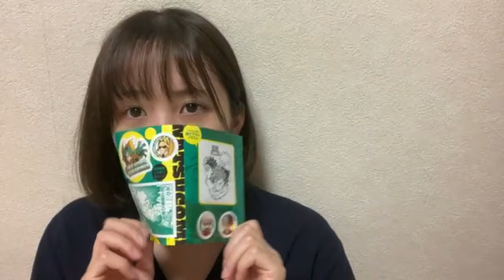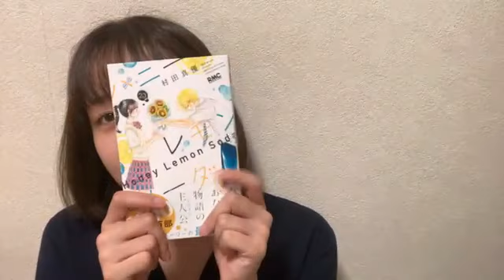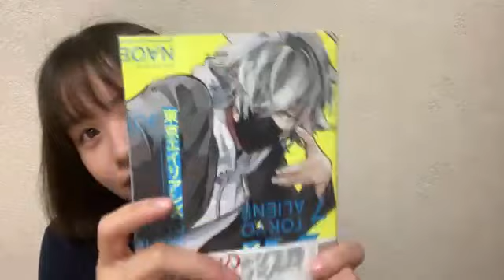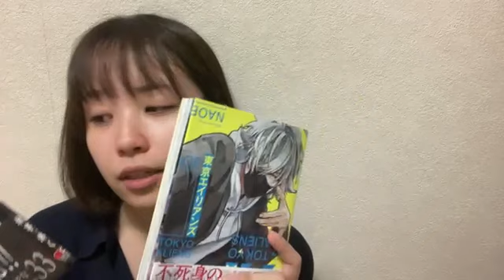2023年07月28日 22時56分22秒 平野ひかる